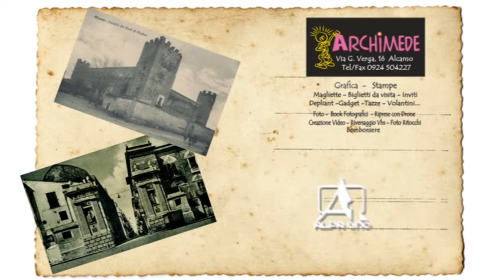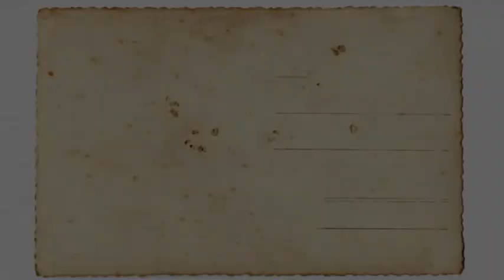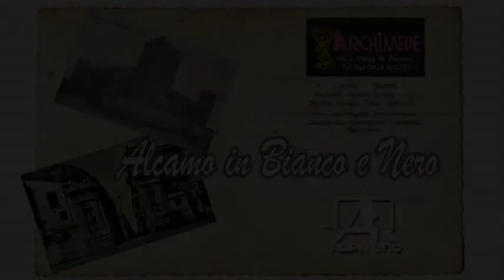Alcamo in bianco e nero intervallo